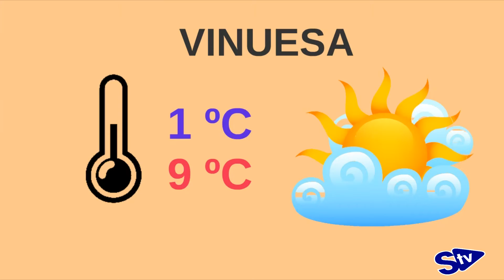EL TIEMPO 26/04/19